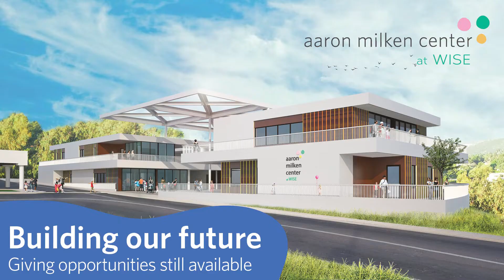Stephen Wise Temple and Schools Aaron Milken Center Construction: Rabbi Yoshi Helps With Demolition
On Nov. 30, guided by project superintendent Gene Postert, Stephen Wise Temple Senior Rabbi Yoshi Zweiback and Wise School Head of School Tami Weiser got an up-close look at the Aaron Milken Center work site. After a tutorial from the Del Amo Construction crew, Rabbi Yoshi climbed into the cab of an excavator to knock down several walls.

Cheering him on from an observation platform atop the parking structure was a class of current AMC students. Along with strategically-cut holes in the fence wrap surrounding the site, the platform allows students and visitors alike to get an up-close view of the project. Following with AMC’s philosophy of emergent curriculum, the site is effectively a living classroom, where children can learn about the construction process and where their teachers can explore topics of interest as they arise.